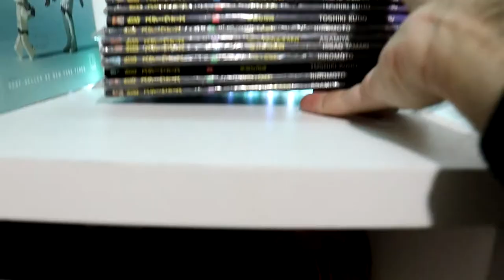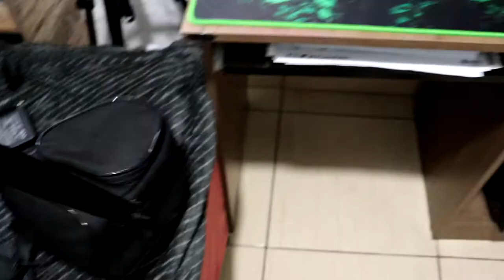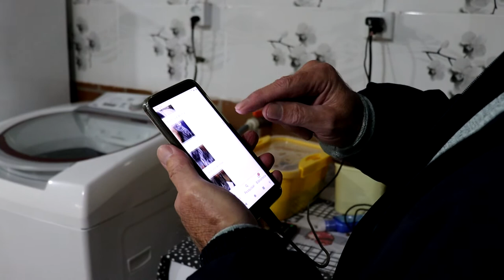QUEBREI O CELULAR VELHO DA MINHA MÃE E SURPREENDI ELA COM UM NOVO!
Salve famil, tudo bem com vocês? No vídeo de hoje fiz uma trollagem com a minha mãe quebrando o celular velho, mas muito velho dela, que nem estava funcionando, e fiz uma surpresa dando um novo.

💲 THUMBNAKER💲